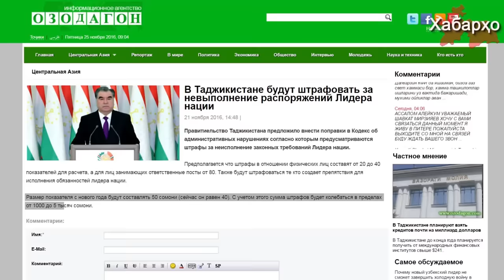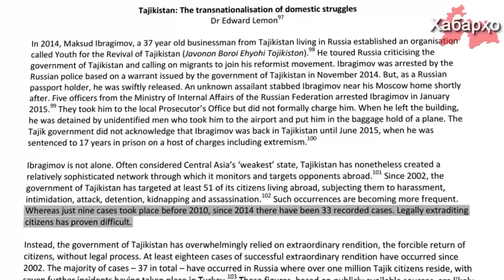Хабарҳои муҳимтарин аз 29.11.2016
1. Хадамоти махсуси Тоҷикистон дигарандешонро ҳатто дар хориҷа кишвар ҳам таъқиб мекунад
2. Барои иҷро накардани фармонҳои Раҳмон ҷарима хоҳанд кард
3. Русия барои ҷалб намудани Тоҷикистон ба доми ИИАО кӯшиш карда истодааст